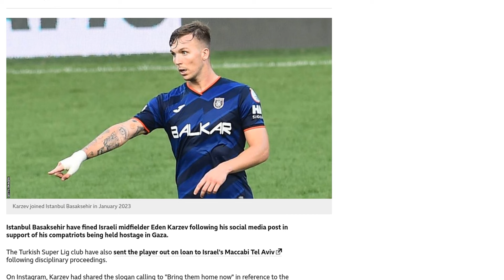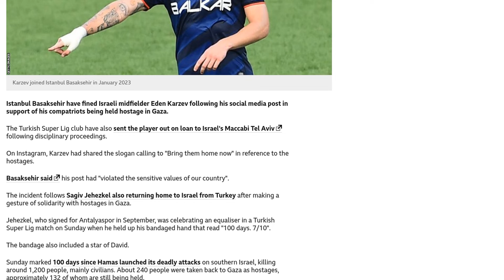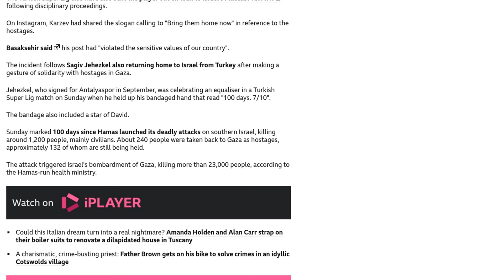Basaksehir fine and loan out Israel's Karzev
Israeli midfielder Eden Karzev has been fined by Istanbul Basaksehir and subsequently loaned out after posting a message of support for his compatriots being held hostage in Gaza on social media. Karzev shared a slogan on Instagram calling for the hostages to be brought home, which the club said violated the sensitive values of Turkey. This incident follows Sagiv Jehezkel, another Israeli player in Turkey, returning home after making a gesture of solidarity with the hostages. Jehezkel held up his bandaged hand, which had a star of David on it, during a Turkish Super Lig match. The bandage also had the message "100 days. 7/10" in reference to the 100 days since Hamas launched attacks on southern Israel, resulting in the deaths of around 1,200 people. The hostages were taken back to Gaza, with approximately 132 still being held. The attack led to Israel's bombardment of Gaza, resulting in the deaths of over 23,000 people.